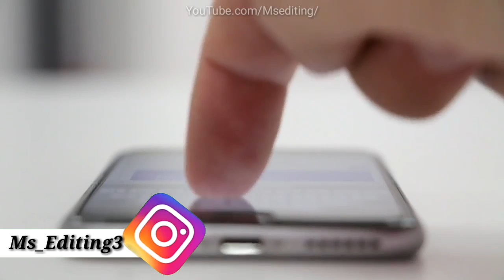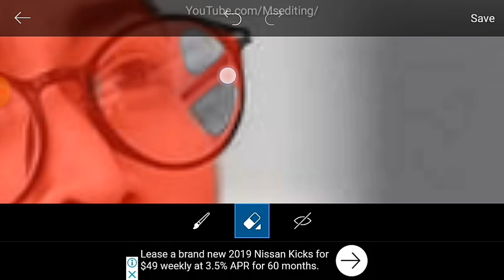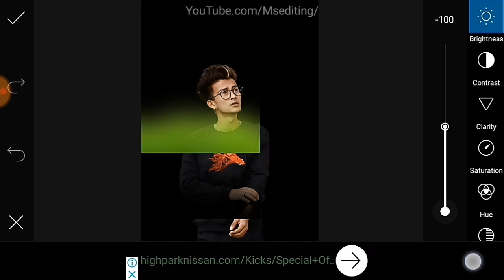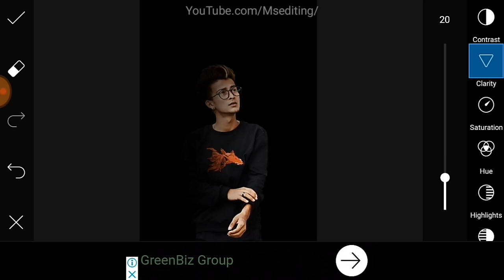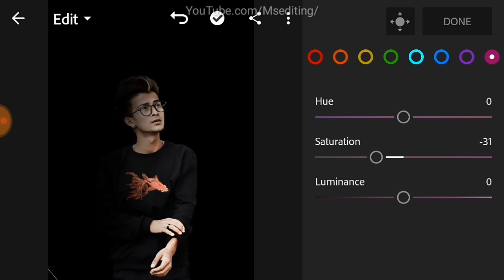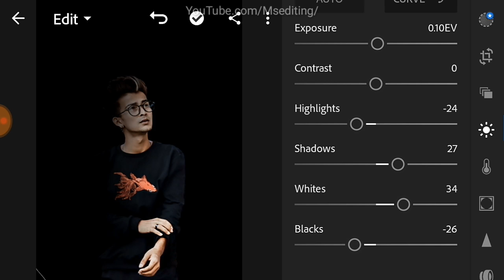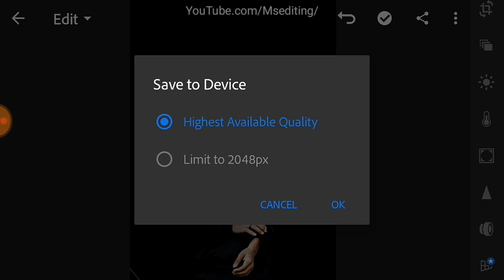PicsArt Dark Tone Effect Photo Editing | PicsArt Dark shadow Photo Editing | Editing Step by Step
I'm on Instagram as @ms_editing3. Install the app to follow my photos and videos.